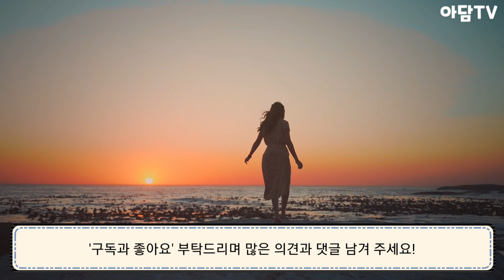[빨간풍선] 긴급소식, 난리났습니다! 결과 뒤집힌 19화 역대급 복수극 선공개 / 한바다 식대 식구 데리고 은강이 집 급습했다 (빨간풍선20화 마지막회 예상 미공개 컷 공개)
빨간풍선 19화에서 한바다의 역대급 복수가 시작된다고 합니다. (뇌피셜주의)